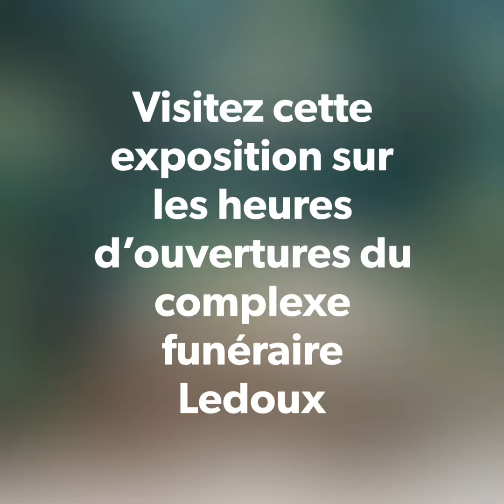COMPLEXE FUNÉRAIRE LEDOUX